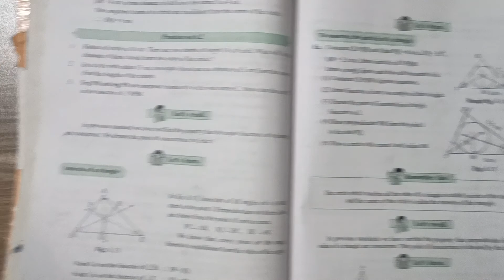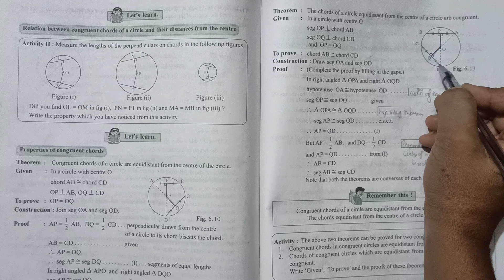std 9th maths part 2 practice set 6.2